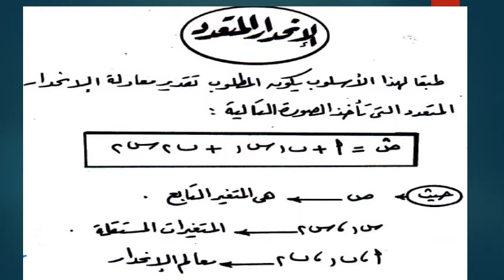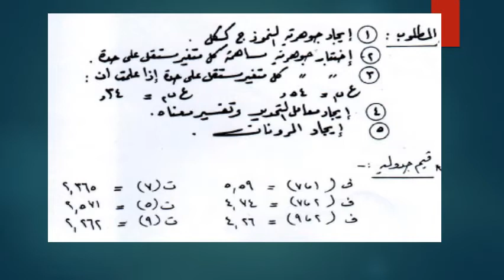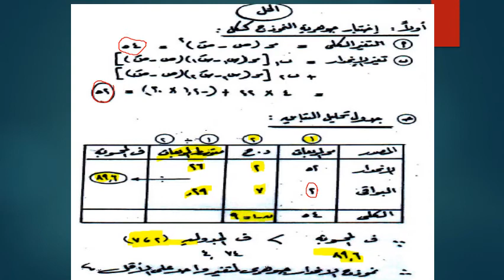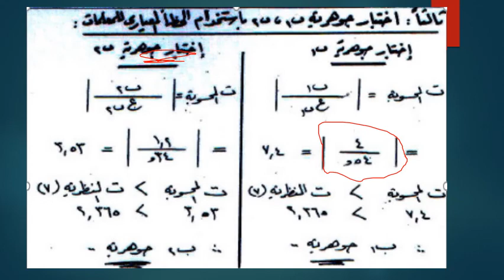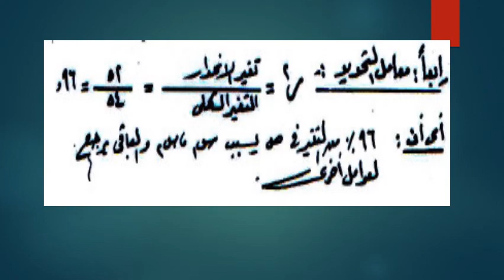الحاسب الالي - المستوي 4 - تطبيقات مناهج البحث العلمي في الاحصاء - د/ محمد السيد - 04